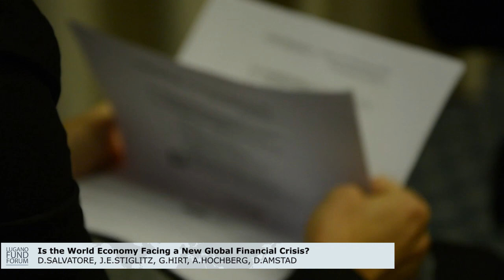Lugano Fund Forum 2015 - Is the world economy facing a new global financial crisis?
Lugano Fund Forum 2015
PANEL: Is the world economy facing a new global financial crisis?
Moderator: Prof. D. Salvatore
Panelists: J. E. Stiglitz, G. Hirt, A. Hochberg, D. Amstad